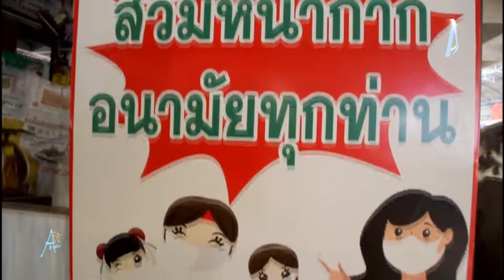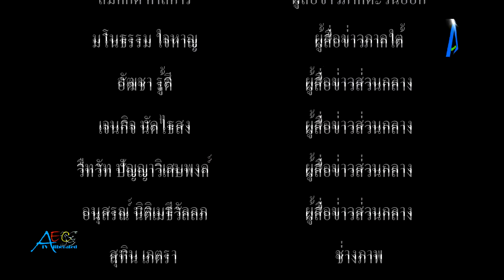เจ้าของตลาดเทพประทาน จัดบิ๊กคลินนิ่ง ล้างตลาดสร้างความมั่นใจให้ลูกค้า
เจ้าของตลาดเทพประทาน จัดบิ๊กคลินนิ่ง ล้างตลาดสร้างความมั่นใจให้ลูกค้า tvonline​​​​​​​​​​​​​​​​​​​​​​​​​​​​​​​​​​​​​​​​​​​​​​​​​​​​​​​​​​​​​​​ tvstreaming​​​​​​​​​​​​​​​​​​​​​​​​​​​​​​​​​​​​​​​​​​​​​​​​​​​​​​​​​​​​​​​ #
         เมื่อเวลา 10.00 น.วันที่ 2 มิ.ย.64 นายชาตรี อยู่วัฒนะ นางญาณิกาญจน์ อยู่วัฒนะ เจ้าของตลาดเทพประทาน (หนามแดง) ต.เทพารักษ์ อ.เมือง จ.สมุทรปราการ ได้เปิดเผย ตลาดเทพประทาน (หนามแดง) ปิดทำการ 3 วัน ระหว่างวันที่ 2-4 มิถุนายน 2564 เพื่อทำความสะอาดตลาดครั้งใหญ่ โดยได้รับความอนุเคราะห์ จากเทศบาลตำบลเทพารักษ์ นำโดย นาย วชิรเชษฐ์ รุ่งธวัฒน์วงศ์ นายกเทศมนตรี จัดส่งเจ้าหน้าที่กองสาธารณสุขและสิ่งแวดล้อม เจ้าหน้าที่งานป้องกันและบรรเทาสาธารณภัย เทศบาลตำบลเทพารักษ์ และพนักงานทำความสะอาด พร้อมรถน้ำจำนวน 2 คัน มาดำเนินการฉีดล้างทำความสะอาดบริเวณพื้นตลาด แผงจำหน่ายอาหารสดหรือแผงชำแหละเนื้อสัตว์สด ก่อนปฏิบัติการฉีดพ่นน้ำยาฆ่าเชื้อไวรัสและแบคทีเรียให้ครอบคลุมทั้งตลาด
         โดยกำหนดให้พ่อค้าแม่ค้า และผู้ใช้บริการต้องสวมหน้ากากอนามัยตลอดเวลา มีการตั้งจุดคัดกรองวัดอุณหภูมิร่างการ และจุดล้างมือด้วยเจลแอลกอฮอล์ ทั้งทางเข้า ออก และแผงจำหน่ายอาหารสด ทุกร้าน และมีการทำความสะอาดตลาดอยู่เป็นประจำทุกอาทิตย์ ทั้งนี้ เพื่อเป็นการสกัดและยับยังการแพร่ระบาดของเชื้อไวรัสโควิด-19 สร้างความมั่นใจให้กับพ่อค้า แม่ค้า และลูกค้าที่มาจับจ่ายซื้อของภายในตลาดแห่งนี้